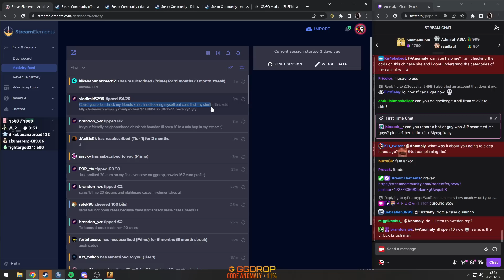He unboxed the WORLDS WORST BLUEGEM...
Imagine the price difference if it was FN though :-/ I don't think I could sleep at night...